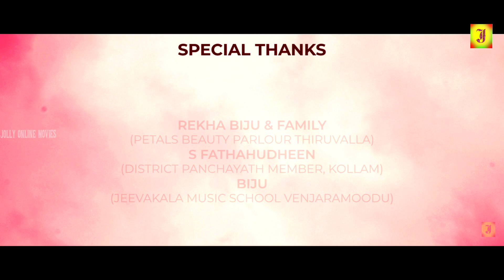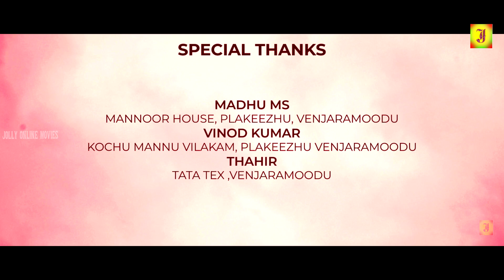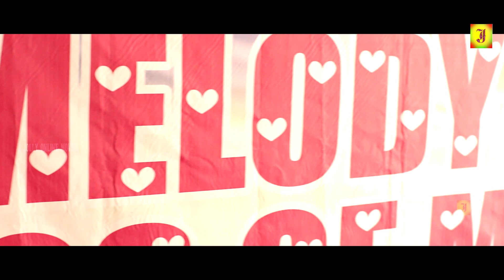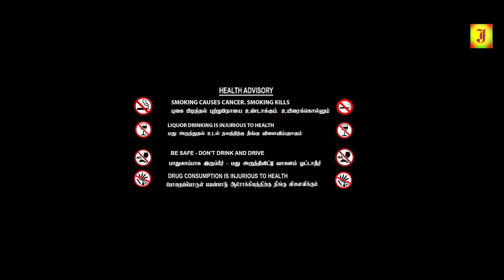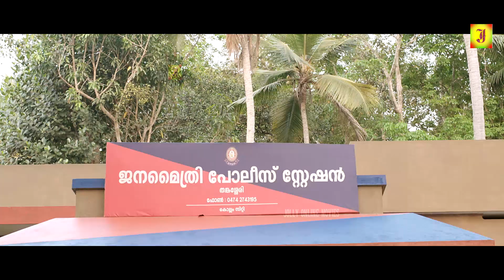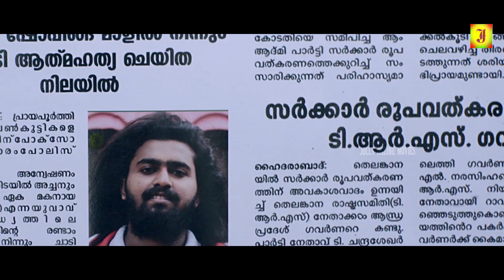நாளைய தினம் (2022) Naalaiya Dhinam || Tamil Dubbed Full Movie |Santhosh Keezhattoor, Madhupal | HD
Naleykay is a Malayalam Tamil Dubbed Movie starring Santhosh Keezhattoor and Madhupal in prominent roles. It is a family drama directed by Suresh Thiruvalla with Pushpan Divakaran as cinematographer, forming part of the crew.

Cast · Santhosh Keezhattoor · Actor · Madhupal · Actor · Krishna Prasad

© JOLLY CINEMAS ✅
அனைவருக்கும் நன்றி...